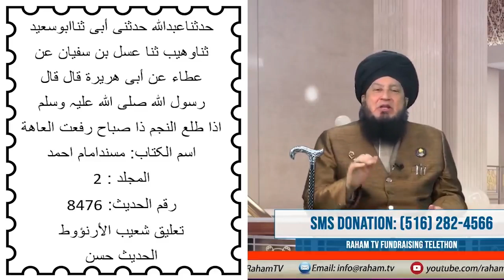Grand Mufti of USA Gave Good NEWS Coronavirus in the light of Hadith_RahamTV